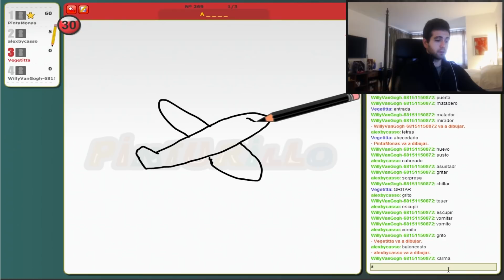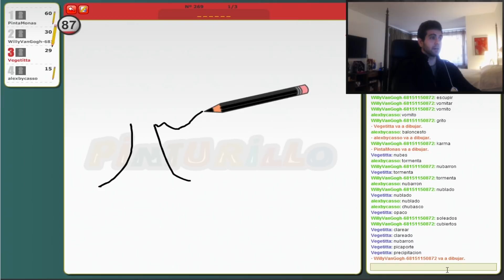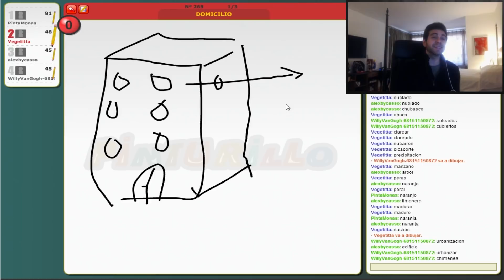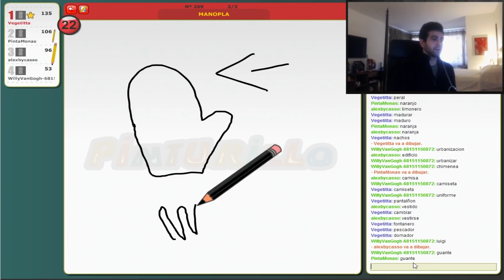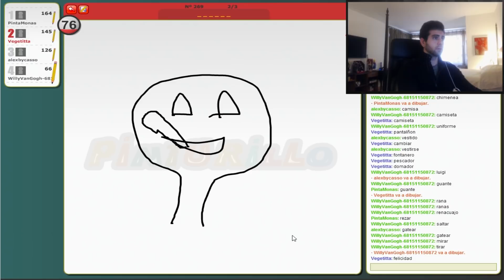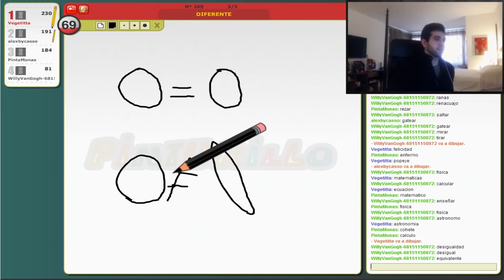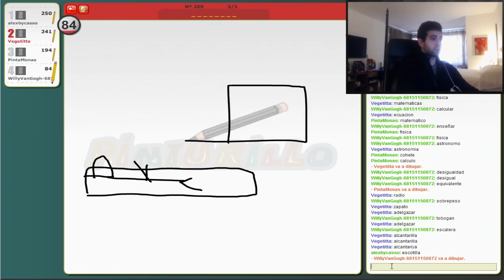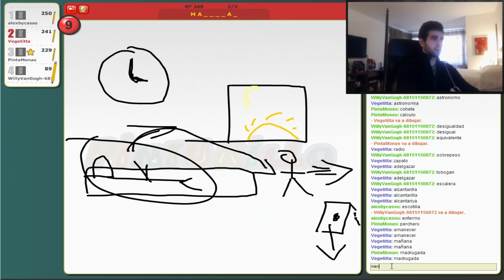LA NEBULOSA! C/ALEXBY,WILLY Y FRANK - DRAW MY THING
* Regresamos con un video de variedad y hoy me pondre de nuevo a interpretar y realizar obras de arte majestuosas XD Espero paseis un buen rato! Un enorme abrazooooooo

PREGUNTAS FRECUENTES